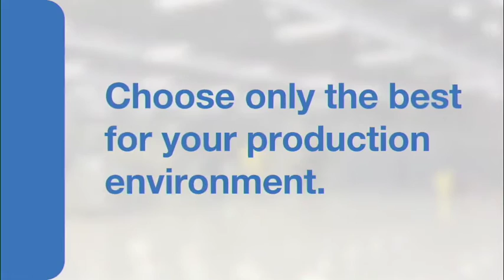Ekurhuleni launches new R8.9bn housing settlement in Boksburg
A new R8.9-billion housing development project on the East Rand of Gauteng is set to provide 22 000 houses over the next seven years.